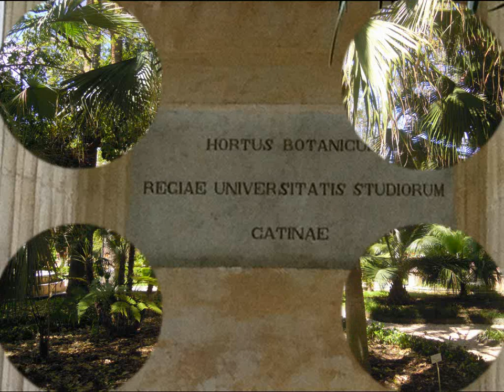ORTO BOTANICO DI CATANIA